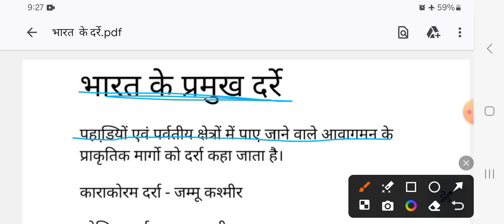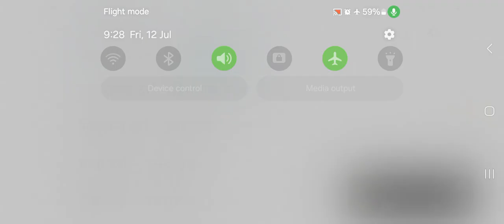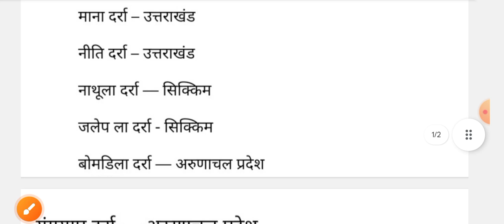भारत के प्रमुख दर्रे